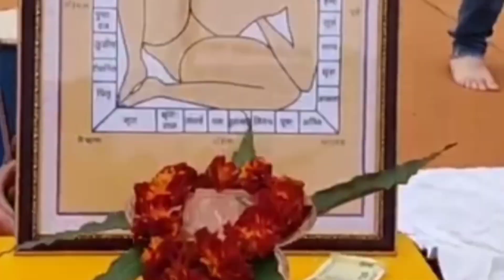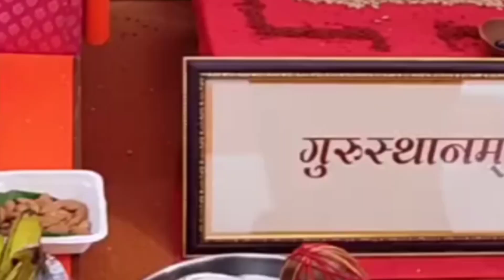11th Feb,Temple 6th Anniversary, Mandir ki dhwaja kaise badal di gaye🙏🙏..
11th Feb,Temple 6th Anniversary, Mandir ki  dhwaja kaise badal di gaye🙏🙏..